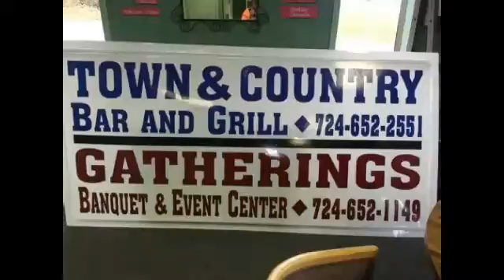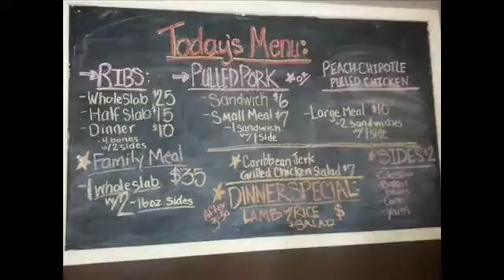NCTV45’s NewsWatch NewsBrief Open for Business April 9 2018